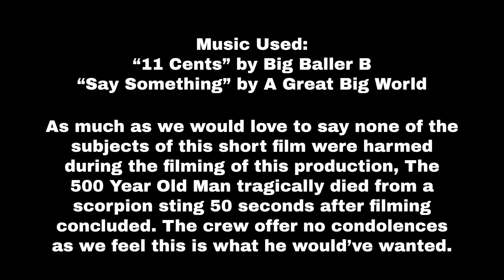THE 500 YEAR OLD MAN